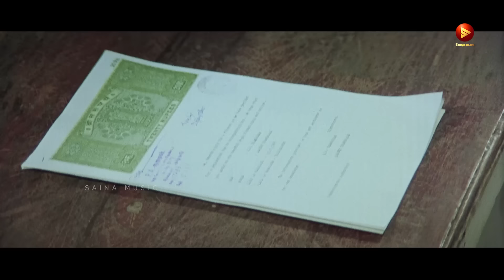സുവർണ്ണ കാലഘട്ടത്തിലെ ഗാനങ്ങൾ | Golden Hits Malayalam | MG Sreekumar | KS Chithra | Vidyasagar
01 Song - Vellinilaa Thullikalo 00:00
Movie - Varnappakittu (1997)
Movie Director - IV Sasi
Lyrics - Gireesh Puthenchery

02 Song - Swayamvara Chandrike 04:26
Movie - Chronic Bachelor
Music Director -  Deepak Dev
Lyrics - Kaithapram Damodaran Namboothiri
Singers - P. Jayachandran, Sujatha Mohan

03 Song - Manikyakallal  09:11
Movie - Varnappakittu (1997)
Lyrics - Gireesh Puthenchery
Singers - MG Sreekumar, Swarnalatha

04 Song - Othiri Othiri 13:17
Movie - Pranayavarnangal (1998)
Director - Sibi Malayil

05 Song - Manju Peyyana 17:35
Movie - Chandranudikkunna Dikkil (1999)
Movie Director - Lal Jose
Lyrics - S Ramesan Nair
Singers - Sujatha Mohan

06 Song - Manjukaalam Nolkkum 22:09
Movie - Megham (1999)
Director - Priyadarshan

07 Song - Aniyampoo Muttathu 25:36
Movie - Darling Darling (2000)
Movie Director - Rajasenan
Singers - MG Sreekumar, Santhosh Keshav

08 Song - Doore Mamarakombil 29:56
Movie - Varnappakittu (1997)

09 Song - Kuppivala 34:01
Movie - Ayal Kadha Ezhuthukayanu
Music Director - Raveendran
Lyricist - Kaithapram Damodaran Namboothiri
Singers - M. G. Sreekumar, Sujatha Mohan

10 Song - Vinnile Gandharva 39:46
Movie - Rajavinte Makan

11 Song - Kannil Umma 43:53
Movie - Alice In Wonderland (2005)
Director - Sibi Malayil
Lyricist - Gireesh Puthenchery
Singers - Sujatha Mohan, Vidhu Prathap

12 Song - Therirangum Mukile 47:39
Movie - Mazhathullikkilukkam (2002)
Director - Akbar Jose

13 Song - Pallitherundo 50:59
Movie - Mazhavilkkaavadi (1989)
Director - Sathyan Anthikkad
Lyricist - Kaithapram
Singers - G Venugopal, Radhika Thilak

14 Song - Manju Pole 55:18
Movie - Dosth
Singer - Sreenivas

|| ANTI-PIRACY WARNING ||